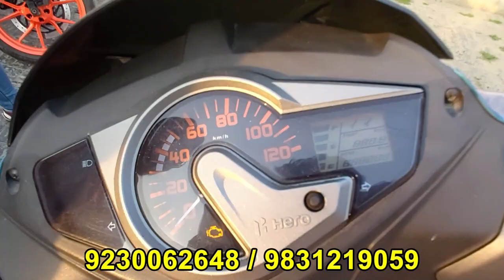KTM RC 200, Pulsar NS 200, Maestro EDGE at Challenging Price | Bike Bazar 104